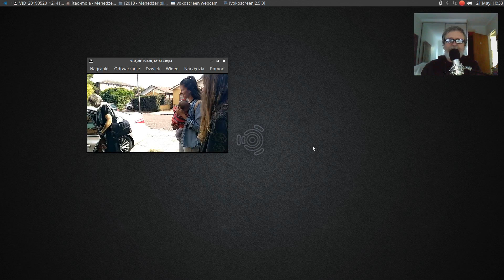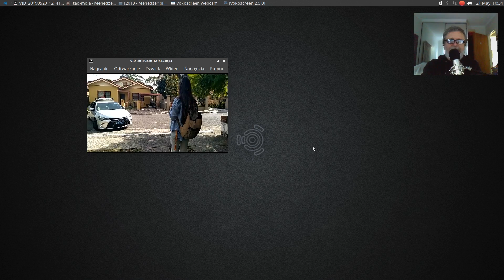20190521 Poleciały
Tao Mola Książkowego - Kronika Rodzinna 2019.